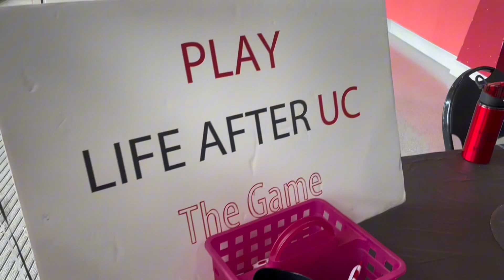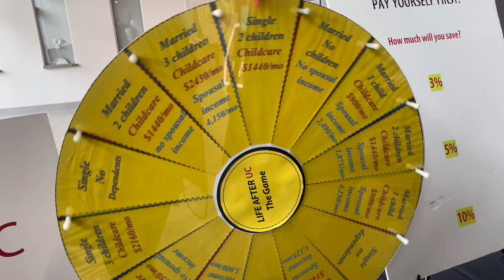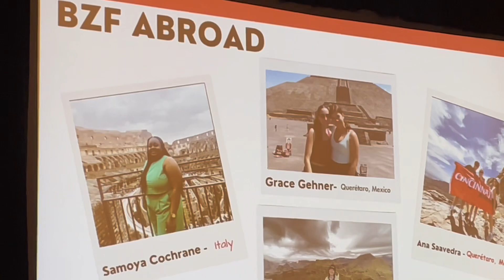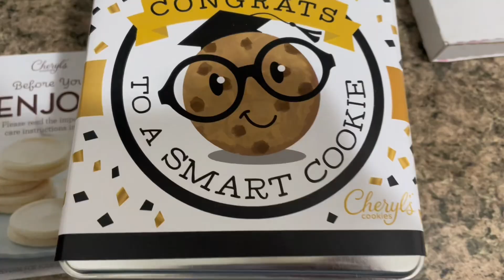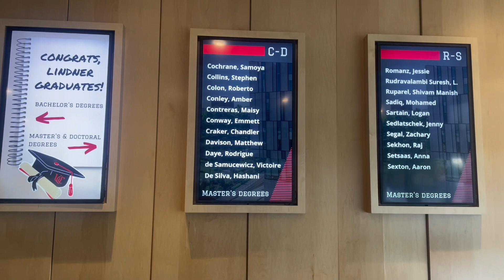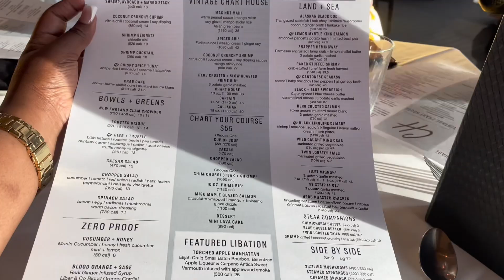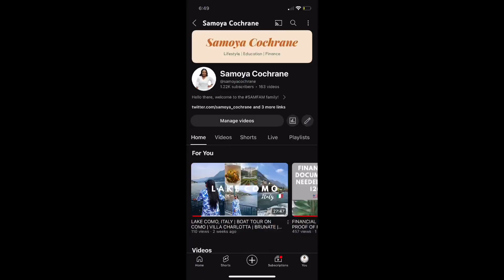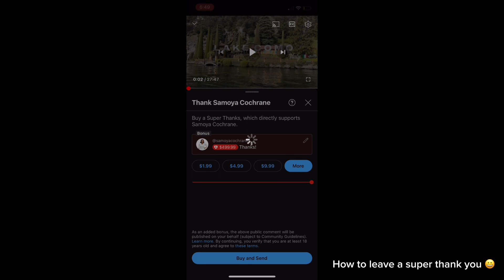A SEASON OF CELEBRATIONS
Hello

In today's video, I celebrated myself! There’s so much to celebrate and I wanted to share the moment with you guys!!

Amazon Storefront